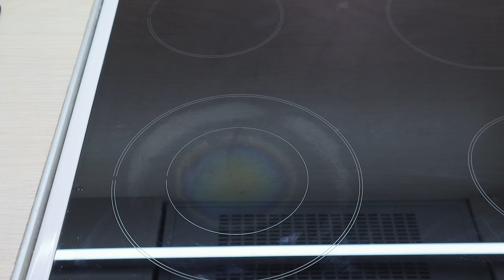Ten zdrowy obiad pomógł mi szybko schudnąć. Nauczył mnie przyjaciel z Hiszpanii. Zdrowe przepisy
Cześć! Dziś przygotowałam przepis na pyszne brokuły. Zapiekanka warzywna. Szybko i smacznie. Uwielbiam świeże przepisy. To jest przepis niskokaloryczny. Nauczył mnie przyjaciel z Hiszpanii. Schudłam 10 kg w 1 miesiąc. Jak schudnąć? Zdrowa dieta i prawidłowe odżywianie pomogły mi szybko schudnąć, spalić tłuszcz z brzucha, stracić tłuszcz z brzucha i świetnie wyglądać. Jak gotować brokuły? Ten prosty przepis na brokuły jest szybki w przygotowaniu. Uwielbiam przepisy warzywne. Jest zdrowy i smaczny. Dziś ugotowałam brokuły z ziemniakami i pieczarkami. Ten zdrowy obiad pomógł mi szybko schudnąć. Zapiekanka warzywna zadowoli Ciebie i Twoje dzieci. Ten zdrowy obiad będziesz gotować wielokrotnie. Uwielbiam przepis na odchudzanie. Pyszny przepis na ziemniaki. Przepis na dietę. Jak gotować ziemniaki? Dziś pokażę Wam przepis na pyszne ziemniaki. Przepis, który pomoże Ci schudnąć bez diety! Po prostu zastąp obiad tym daniem! Jak gotować? Zdrowe przepisy
Przepis na zapiekankę z brokułami:
1 brokuł.
Gorąca woda.
500 gramów ziemniaków.
Sól 1 łyżeczka.
1 cebula.
Oliwa z oliwek.
Pieczarki 250 gr.
Sól.
Czarny pieprz.
4 jajka.
Sól.
Czarny pieprz.
2 łyżki mleka.
1 łyżka jogurtu greckiego.
Oliwa z oliwek.
200 gr sera mozzarella.
Oregano.
Czerwona papryka.
Piec w temperaturze 180°C (350°F) przez 30-35 minut.
2 łyżki jogurtu greckiego.
1 łyżka ketchupu.
1 ząbek czosnku.
Bardzo prosty i zdrowy obiad!
Dajcie znać w komentarzach, czy spodobał Wam się ten przepis!
Smacznego!